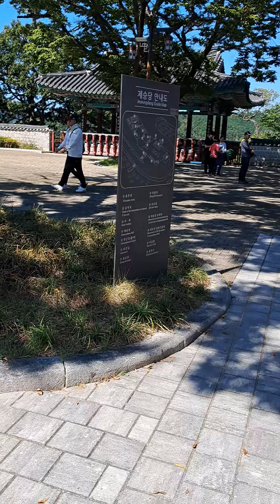the Buddhist temple of Hansan-do@bebot travel korea vlog#;trip;#